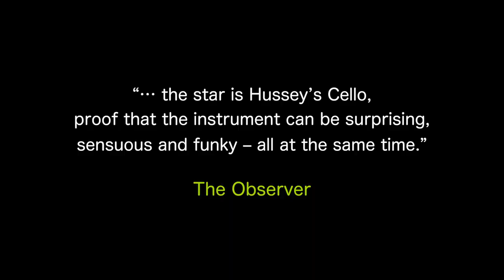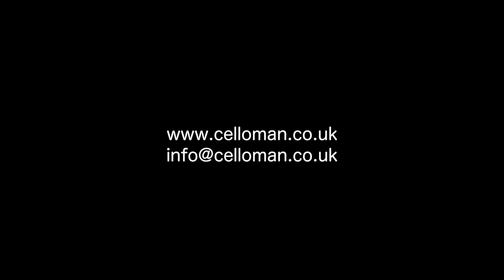Celloman: Solo Show Promo (Arpezzato Cello)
A solo cello show that introduces the cello as a harmonic instrument using techniques taken from the worlds of Jazz, Blues, Pop & World music using tracks taken from the album: Arpezzato Cello.
Building on the same compositions through the addition of bowed melody and harmony, Ivan  then performs pieces from his new album, Cello Moods & Broods, due for release in December 2023.